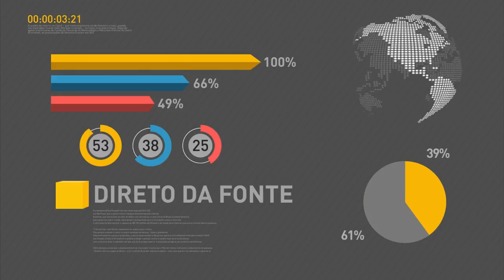Ministro da Justiça defende atuação das Forças Armadas em ações de segurança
REPÓRTER NBR 17H - 17.10.16: Ministro da Justiça e Cidadania, Alexandre de Moraes, concedeu entrevista coletiva no Rio de Janeiro após a posse do novo Secretário de Segurança do estado, Roberto Sá. Moraes afirmou que o governo federal tem apoiado ações de segurança no Rio de Janeiro, e defendeu a atuação conjunta com as Forças Armadas. E mais: presidente Michel Temer chega ao Japão, onde realiza visita oficial para fortalecer relações diplomáticas e comerciais.